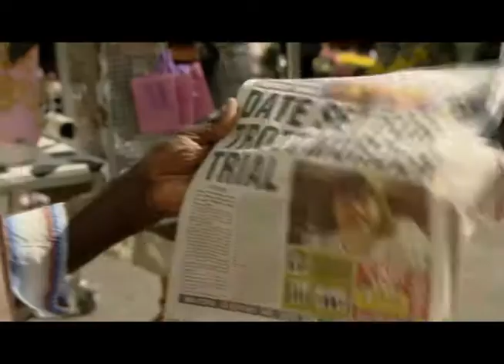Phil Vs Lola - 24/9/12 - Part 2 - (Not In)